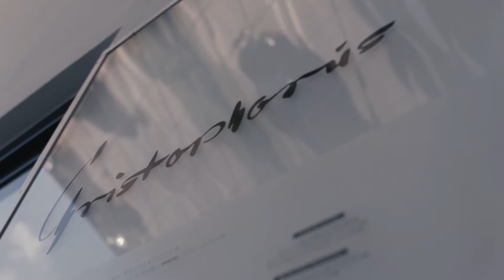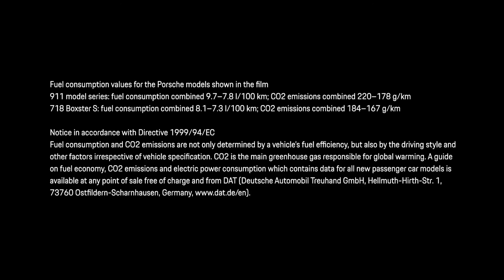Porsche Travel Experience in Stuttgart & Leipzig